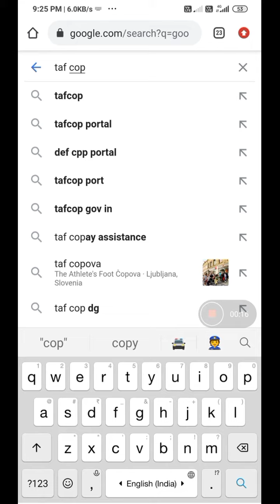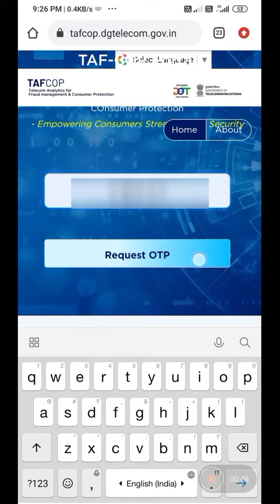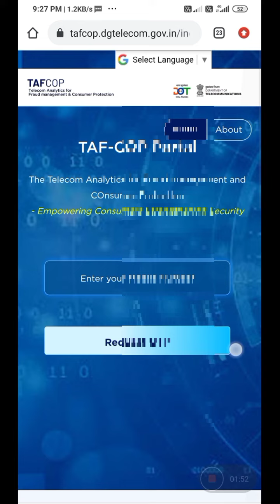आपके नाम का सिम कार्ड कौन यूज कर रहा है जानिए एक ही क्लिक पर।। 2021 how to know your active sim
दोस्तों अब आप अपने मोबाइल से ही जान सकते हैं कि आपके नाम पर कितनी सिम कार्ड एक्टिव है और आप के नाम पर किसने सिम कार्ड ले लिया है तो आप जान सकते हैं कि आपका नाम का सिम कार्ड कोई गलत यूज कर रहा है तो आप इसे रिपोर्ट भी कर सकते हैं और इसके लिए आपको एक गवर्नमेंट की साइट है जो गवर्नमेंट ने हाल ही में लॉन्च की है उस पर जाना होगा और वहां पर आपको अपने मोबाइल नंबर डालकर आप अपने मोबाइल नंबर से आपके नाम पर कितनी सिम कार्ड एक्टिव है और आप सिम यूज नही कर रहे हो तो एप रिपोर्ट भी कर सकते हो

दोस्तों मैंने जो जो लिंक दिए इस पर आप क्लिक करके आपके नाम पर एक्टिवेशन करें उसका पता कर सकते हैं इस लिंक पर क्लिक कीजिए और मोबाइल नंबर और ओटीपी डालिए
how to check any sim data